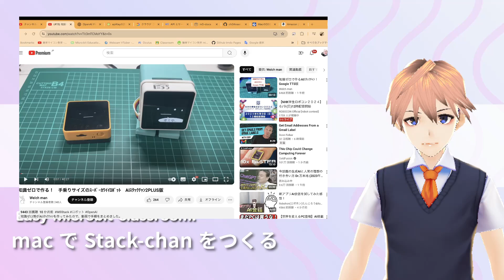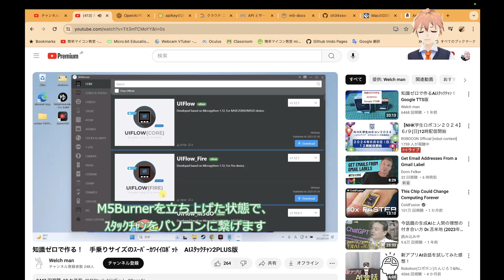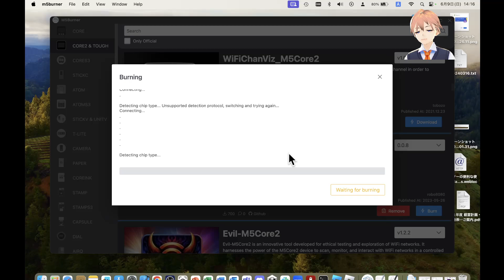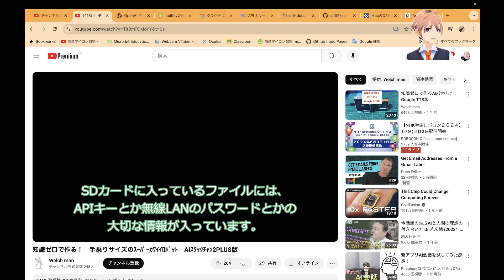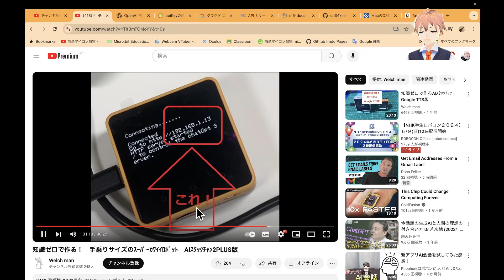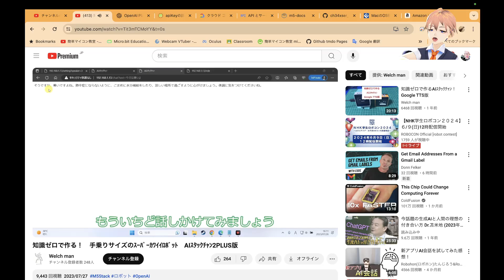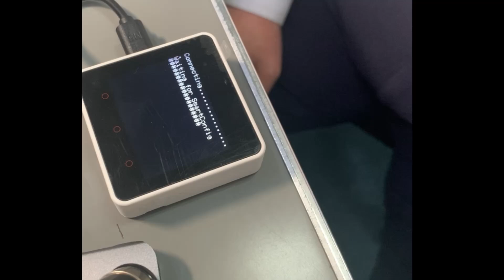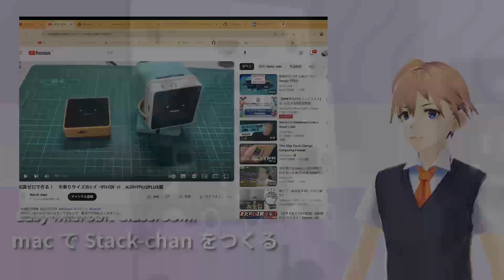Stack-chan 05: 無事に起動した・macでAIスタックチャン2PLUSEをつくる 第1592回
このシリーズは、macbook Air でstack-chanを作ろうという試みを連続で行うものです。

今回は、SDカードを差し込み起動させました。

iPhoneのテザリング時間がかかりましたが、以下のIPアドレスで動き出しました。

明日は、動作確認をしていきます。

■関連サイト
１）知識ゼロで作る！　手乗りサイズのｽｰﾊﾟｰｶﾜｲｲﾛﾎﾞｯﾄ　AIｽﾀｯｸﾁｬﾝ2PLUS版

２）AIｽﾀｯｸﾁｬﾝを作った。